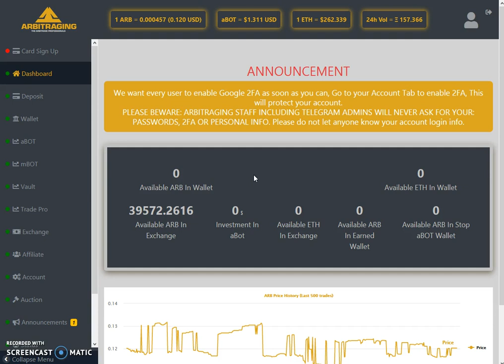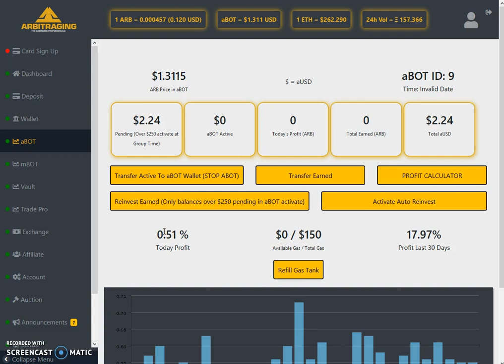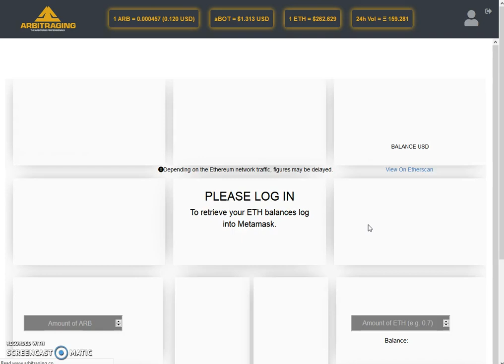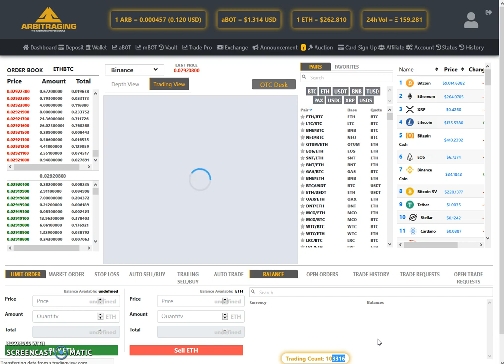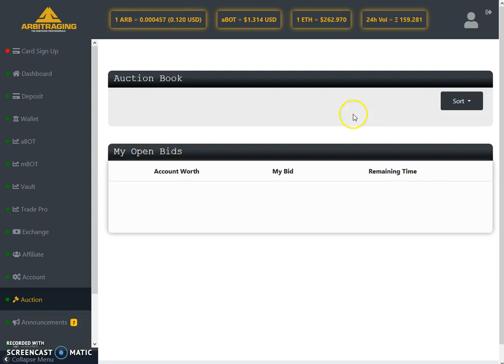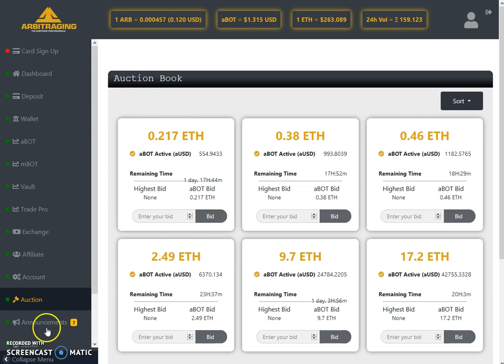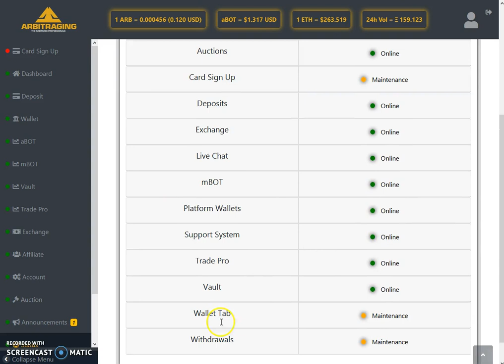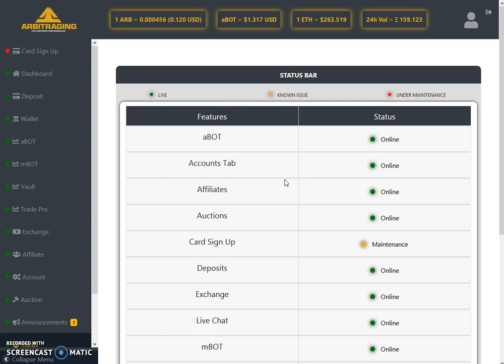Arbitraging - General Discussion and Updates 18-June-2019 (In Urdu)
In this Video, I am discussing General Information and Updates in Urdu.